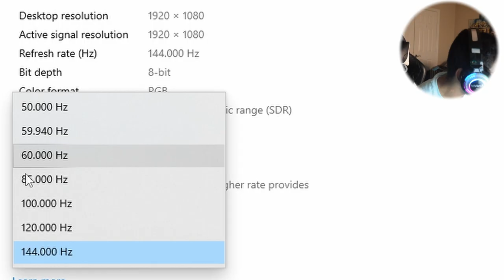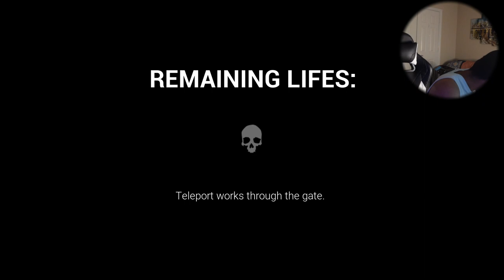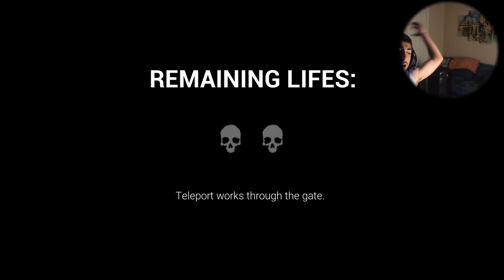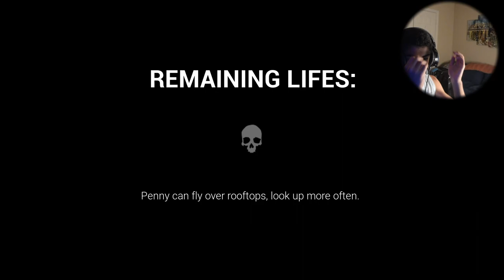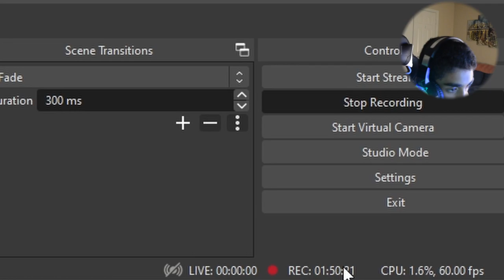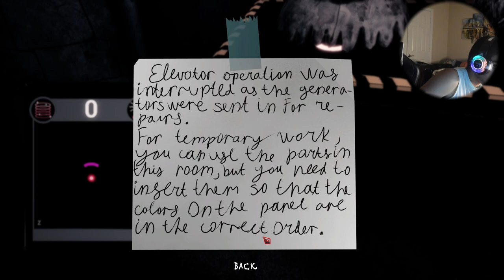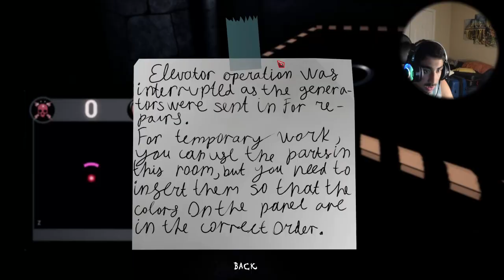A Joy Joy Gang Fan Game | Animatronic Atrocity (Act 1)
A joy joy gang dark deception fan game. You see lucky in the thumbnail, yes, he is doing the mrbeast. Also, I am back from 1 month again.